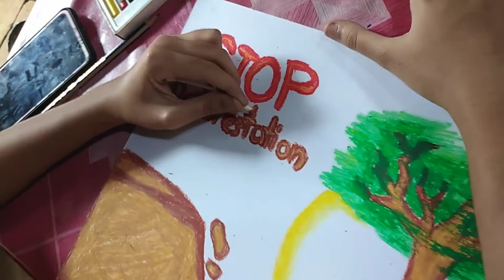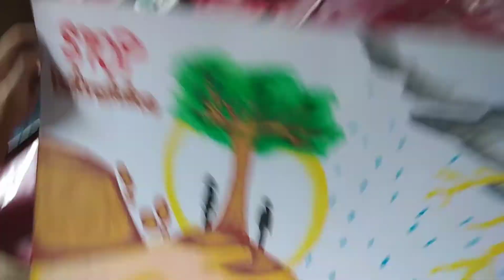Stop Deforestation Poster || Poster Making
God blessed us with a talented daughter her name is Sophia Mariel. She made a poster about the effect of deforestation. Her artwork relay the message to anyone who watch this video to plant more trees to avoid disaster and also to preserve the nature for our children's future.